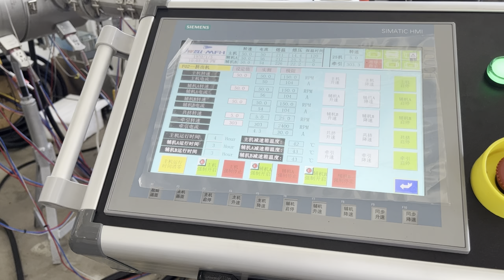Pipe Extrusion Line operates successfully and will be delivered soon.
Now we have 7 production bases, more than 3000 employees, having a strong technical & after sales service team for serving more than 150 countries. (1) Plastic(PVC,PP,HDPE,PEX,PPR) pipe extrusion machinery (2) Plastic (PP,PS,ABS,PMMA,PET,ABS,PVC,PC,PE, PEEK, PVDF, PP & PC hollow) sheet and plate extrusion machinery (3) Plastic (PVC,PSP,XPE,XPS, WPC) foamed sheet & plate extrusion line (4) Plastic door/profile (PVC, PP, PC, ABS, PE) extrusion machinery & Wooden (Wooden + PP/PE/PVC)plastic machinery (5) (Injection & Extrusion)Screw and barrel production (6) All auxiliary equipment of plastic extrusion equipment (Crusher, shredder, mixer, hopper, dryer, etc) (7) Recycling and pelletizing machine. (8) T die, roller, distributor, etc